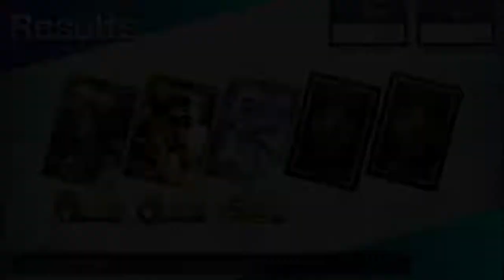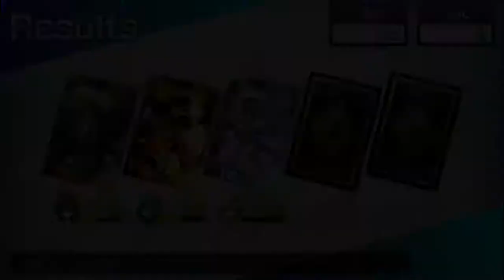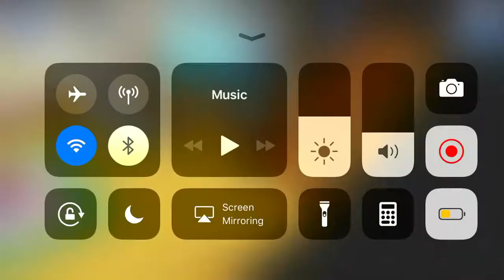Chaos Rings 3 - Part 5: Buried in the past